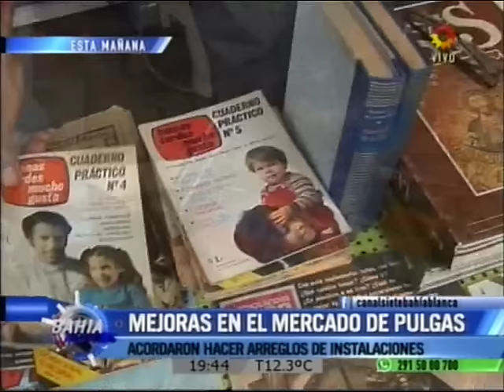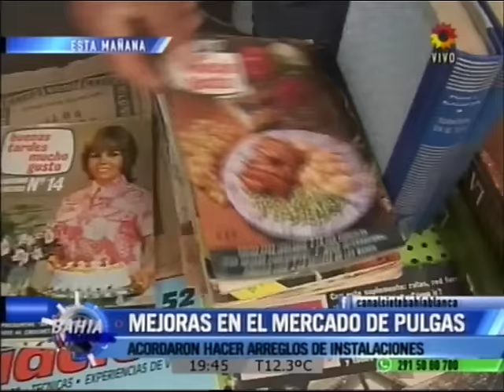Mejoras en el Mercado de Pulgas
Desde la dirección de inspecciones del municipio, acordaron con los feriantes hacer arreglos en las instalaciones del parque independencia.